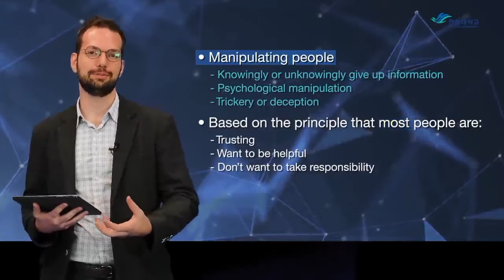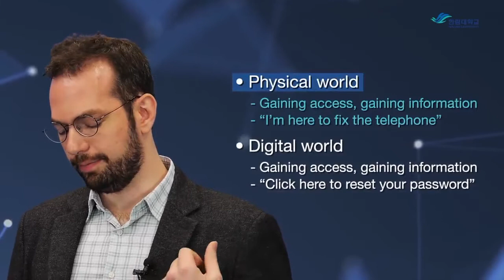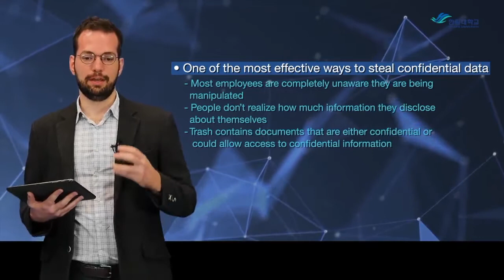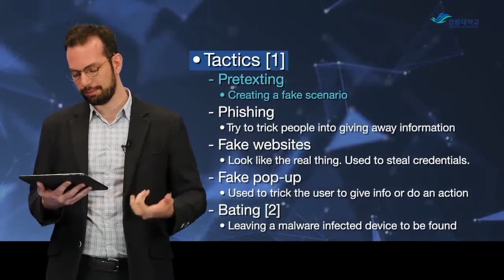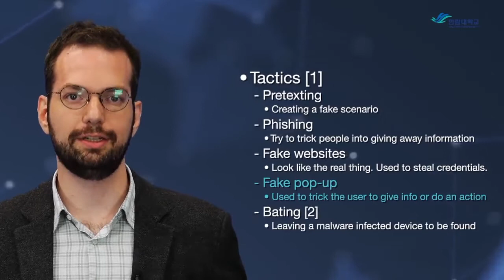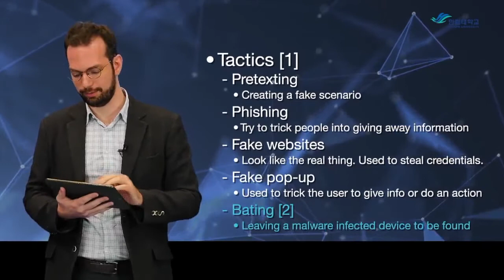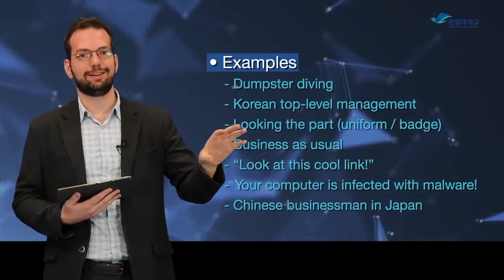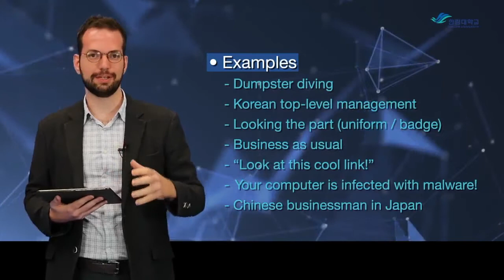DFS101: 9.3 Social Engineering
In this video, we discuss social engineering techniques, and how social engineering is used to gain information useful to cybercrime investigations.

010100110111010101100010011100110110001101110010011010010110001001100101